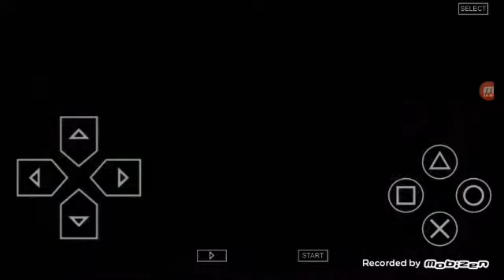Corpse party pt 8.Quest for the potty.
Vector to the heavens/xion's battle theme cement city remix by cement city

Sing it(i got a stop motion coming your way hey)